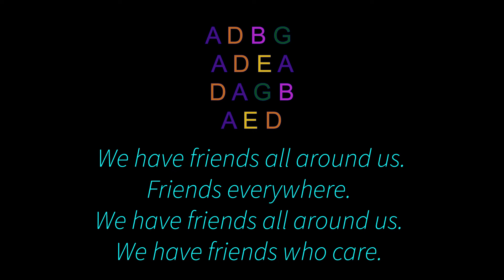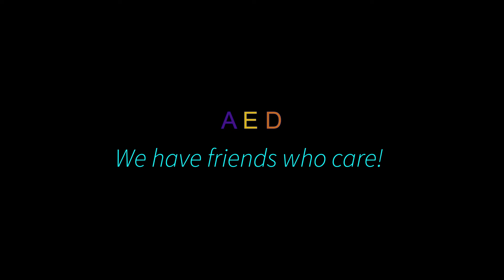Grenada Lower Elementary School- “Friends All Around Us”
GES 1st Grade Program Practice
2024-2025